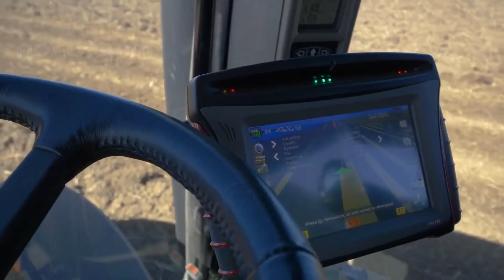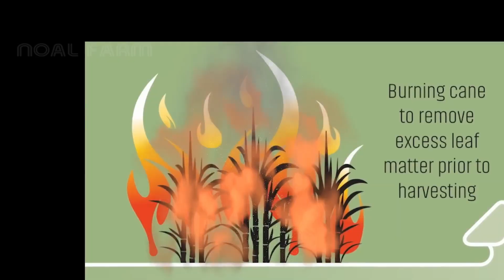Sugarcane Growing and Harvesting with Modern Machines | Full Processing Line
Sugarcane or sugar cane refer to several species and hybrids of tall perennial grasses, that are used for sugar production. The plants are two to six metres tall with stout, jointed, fibrous stalks that are rich in sucrose, which accumulates in the stalk internodes.